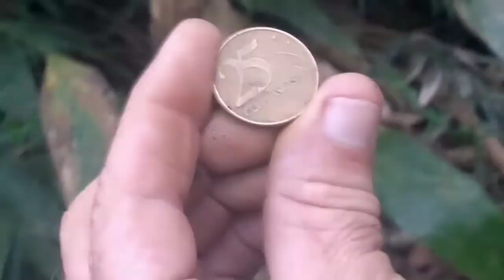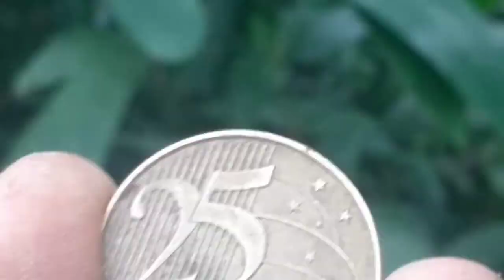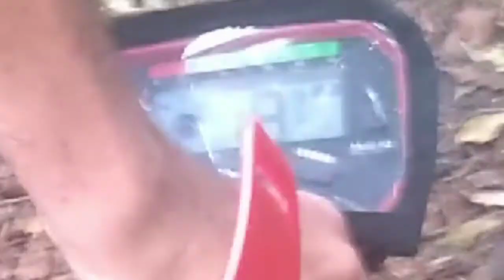ACHEI uma ALIANÇA de PRATA com O vanquish 440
👉Neste curso sobre pedras preciosas aprendera a colecionar e vender pedras preciosas de forma segura, tirando proveitoso do mercado das jazidas.

/ VOCÊ QUE NÃO CONHECE O CANAL ETE GARIMPEIRO NESTE CANAL VOCÊ APRENDE COMO PEGAR OURO TURMALINA NEGRA PEDRA PRECIOSAS MORGANITA AGATA CÍTRINO SILICA PERUANA AMETISTA FUCHSITA DIAMANTE MORGANITA QUARTZO TRANSPARENTE OPALA AGUAS MARIAS FERRO E VÁRIOS OUTROS MINÉRIOS E TAMBÉM A NATUREZA MOSTRAMOS MUITO OS ANIMAIS COMO GAMBA GARÇA GAVIÃO PATOS CARANGUEJO ORUBU TARTARUGA COBRA PÁSSAROS E NESSE CANAL VOCÊ APRENDE TUDO SOBRE GARIMPO MINERAÇÃO DETECTORISMO E PEDRAS PRECIOSAS AGRADECE A ATENÇÃO SE INSCREVE NO CANAL ETE GARIMPEIRO 👽